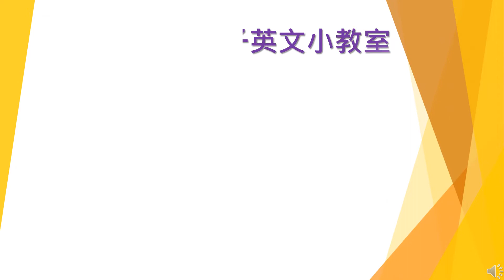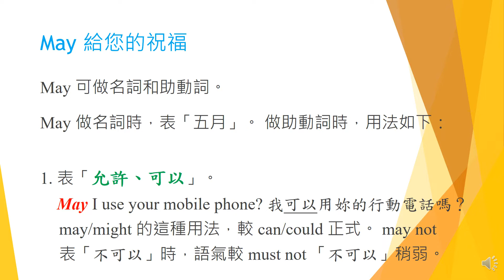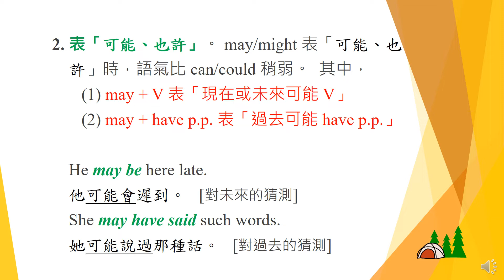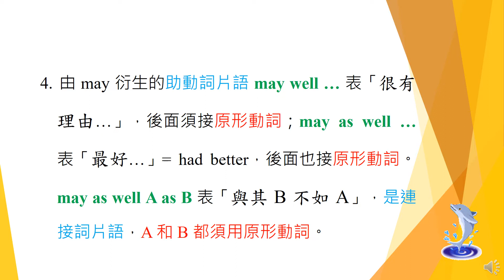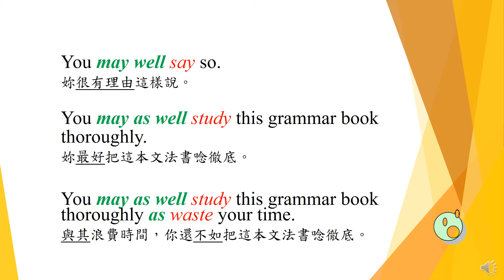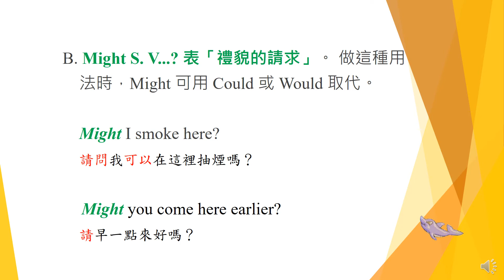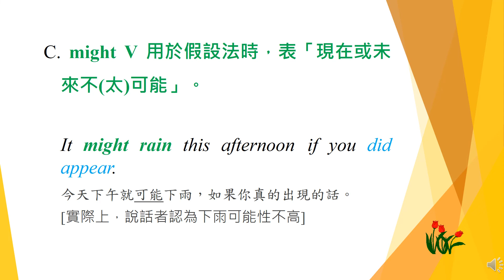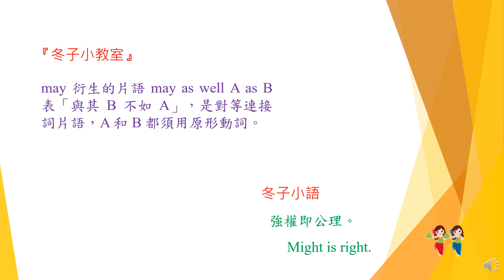冬子英文小教室（文法篇） 75/Chapter 9.7 [祝福的力量May和Might ] (教學/英文/助動詞)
介紹您常用祝福福助動詞May,Might和由它們衍生出的重要片語的用法